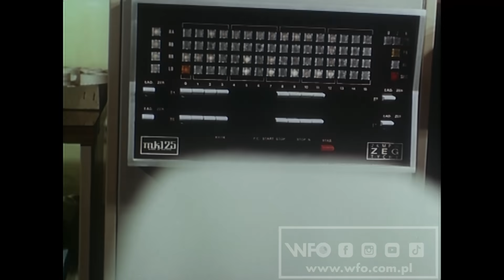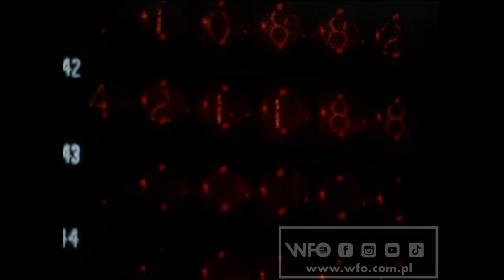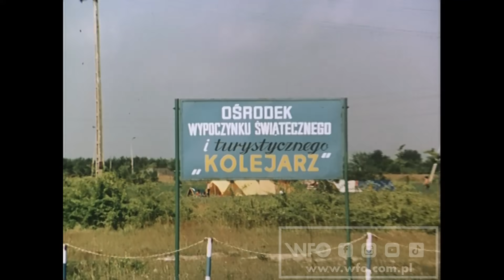"Nowy tor" (1976) / "O sprawniejsze przewozy" (1976) / "Wypoczynek kolejarzy" (1975) /CAŁE FILMY/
1. "Nowy tor" (1976)
Film ukazuje nowe metody układania torów kolejowych.
Barwny, 35 mm, 3 min

Reż. Stanisław Banaś
Scen. Stanisław Banaś
Zdj. Ludwig Golec

2. "O sprawniejsze przewozy" (1976)
Film ukazuje pracę dyspozytora ruchu kolejowego.
Barwny, 35 mm, 4 min

Reż. Stanisław Banaś
Scen. Stanisław Banaś
Zdj. Ludwig Golec

3. "Wypoczynek kolejarzy" (1975)
Impresyjny reportaż z jednego z ośrodków wypoczynku świątecznego kolejarzy pod Warszawą. Razem z uczestnikami spędzamy dwa dni nad jeziorem, uczestniczymy w wycieczce, odbywamy przejażdżkę statkiem, biwakujemy w lesie, łowimy ryby, bierzemy udział we wspólnych zabawach, grach i ognisku. Cel filmu - to spopularyzowanie tej formy świątecznego wypoczynku.
Barwny, 35 mm, 5 min

Reż. Zygmunt Skonieczny
Scen. Zygmunt Skonieczny
Zdj. Wojciech Kozłowski